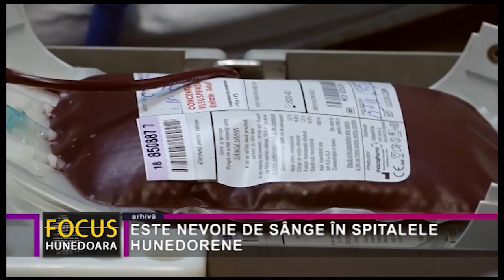ESTE NEVOIE DE SÂNGE ÎN SPITALELE HUNEDORENE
Odată cu recucerea incidenței de Covid 19, spitalele au revenit, încet – încet, la o activitate cât mai normală. Astfel, numărul intervențiilor chirugicale a crescut, la care se adaugă și urgențele, iar rezervele de sânge sunt limitate. Cei de la Centrul Județean de Transfuzie Sanguină Hunedoara - Deva au organizat caravane de donare în mai multe instituții, dar nevoia de sânge pentru cei aflați în suferință nu este acoperită.